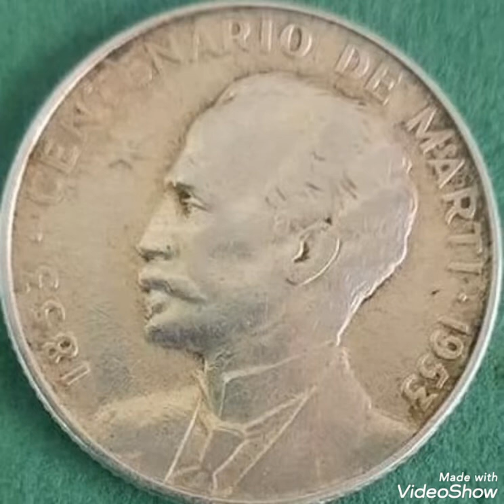1953 Cuba & 25 Cents ,coin value and price rare.